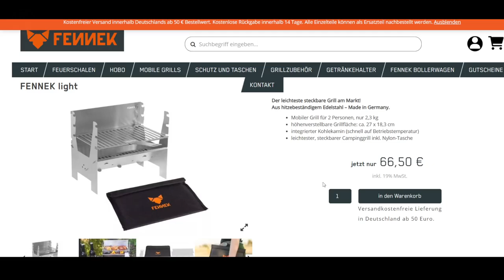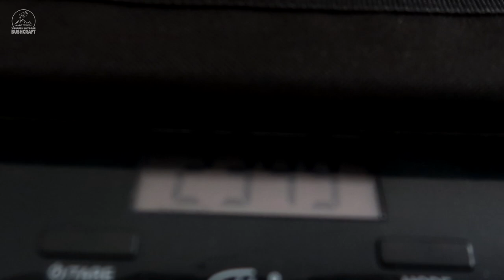Mobiler Camping Grill und Feuerschale im Test/ Fennek Grill/ Fennek Light -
Mit dem Fennek Light wird ein Mobiler Camping Grill versprochen der auch als Feuerschale funktionieren soll, ich habe das für euch mal getestet.

RUCKSÄCKE & PACKBEUTEL
Osprey Rook 65
Packtasche groß

TARP UND AUFBAU:
3x3 Günstig
2x3 Leicht
3x3 Leicht

SCHLAFEN & SITZEN
BW Isomatte